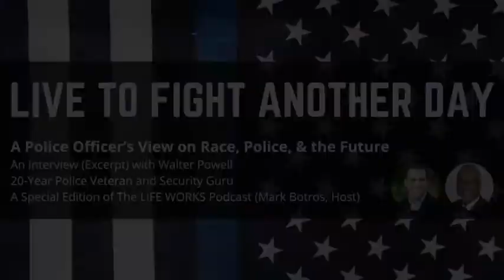CLIP - Live to Fight Another Day, an Interview with Walter Powell (LIFE WORKS Podcast/Mark Botros)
Joining me for this timely and very important interview is long time friend and colleague, Walter Powell is a Security Guru, and Former 20-year Police Officer.

In this interview excerpt, we cover how a person can survive a police encounter in order to "fight another day."

Walter grew up in the first generation following the civil rights era, and spent 20 years of his career as a police officer. In this day and age, where the world is desperate for context, common sense, and critical thinking, he is uniquely qualified to offer an intelligent perspective on race, police, and what people can do as individuals to become more awake, aware, and enlightened about a variety of issues.

In the full length interview we cover

- What drove him into law enforcement
- Black culture
- How to avoid resentment in the face of racism
- What he has taught his children about this society
- An insider look of what it’s like to be a black police officer
- Why black communities in particular are targeted
- Combatting Bias
- The power of being NICE and Respectful
- Predictions on the Future of Police Departments
- Defunding Police
- Can we end Racism?
- Why social movements are so important
- Balancing Crisis and Recovery